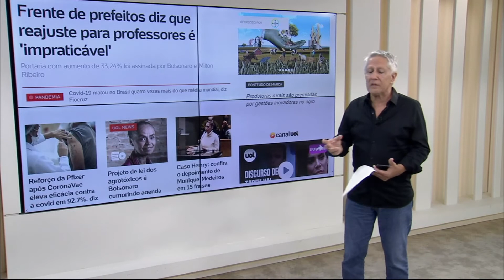Pimenta tabasco: Pequenos produtores do sertão nordestino apostam no produto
Conversamos com o prefeito do município de Senador Sá - Ceará, Bel Júnior. Nós falamos sobre os pequenos produtores que estão investindo na produção de pimenta tabasco no sertão nordestino